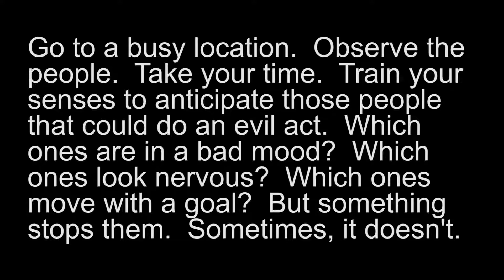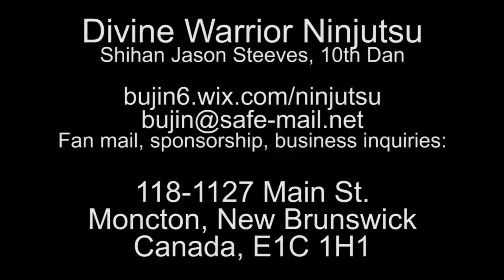Bujinkan Ninjutsu, 7th Kyu, part 49 - socialize & observe potential threats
Can't wait for the next video?  Don’t want commercials?  Get your training & rank in Ninjutsu from home.  Not just graded material but everything that is taught at that rank as if you were there!